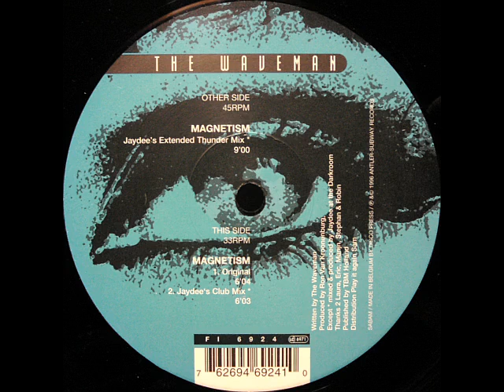The Waveman - Magnetism (Original Mix)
Label:First Impression